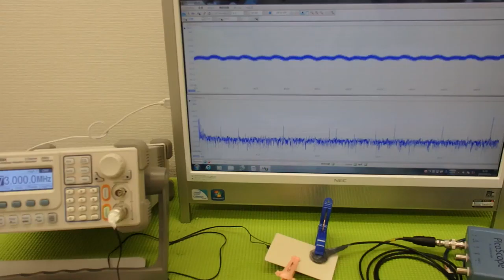音圧測定装置：超音波テスターを利用した実験動画 ultrasonic-labo